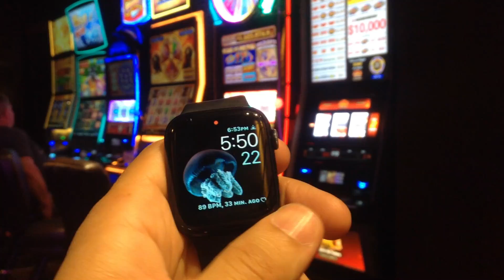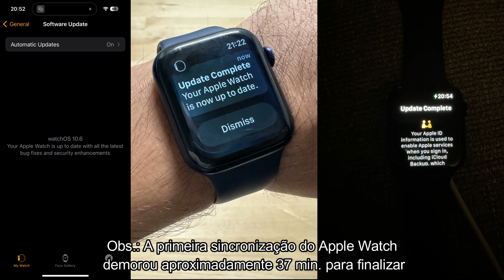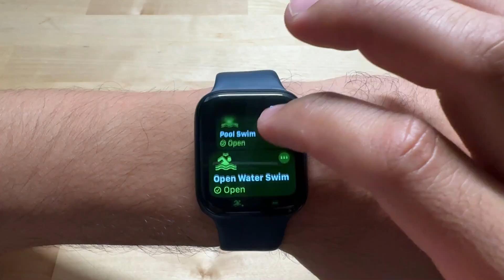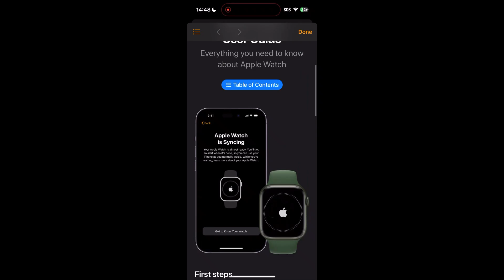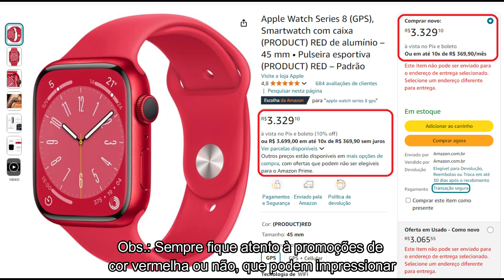APPLE WATCH SERIES 6 - AINDA VALE A PENA EM 2024?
Fala Jtechers, mais um techanalisando trazendo finalmente um dispositivo da apple que pode te ajudar bastante com o monitoramento da saúde no dia a dia. Trata-se do apple watch series 6 GPS. Mas será que ainda vale a pena comprá-lo em 2024? Confira no vídeo e veja se ele faria alguma diferença no seu dia a dia!!! Este é um modelo diferente de análise do produto pois eu mais faço um “estudo de caso” com uma breve análise para comprá-lo ou não em 2024
Música sem direitos autorais utilizada:

Qualquer ajuda sempre será muito bem vinda para o canal e vou ficar muito grato:

Se de alguma forma eu tiver ajudado ou quiser fortalecer o canal, deixe o joinha,